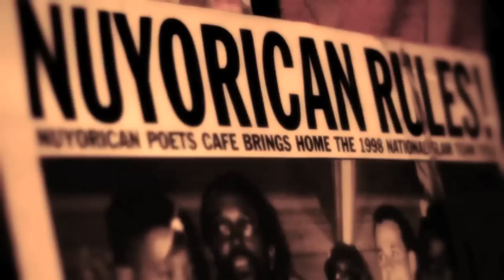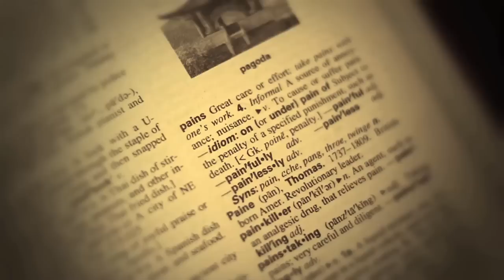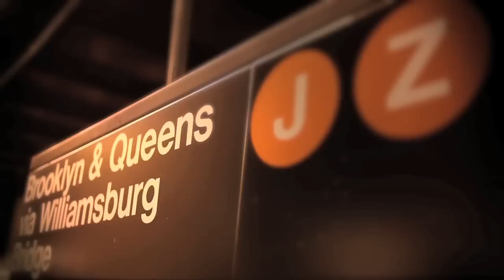Aja Monet - What I've Learned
The Nuyorican Poets Cafe Presents "Aja Monet - What I've Learned"

a Camovement by Cam Be & Aja Monet

Shot by Cam Be & Aja Monet
Edited by Cam Be
Filmed at the Nuyorican Poets Cafe in New York, NY

Aja Monet is the youngest to win the Nuyorican Poets Cafe Grandslam Championship title in 2007 at the age of 19.